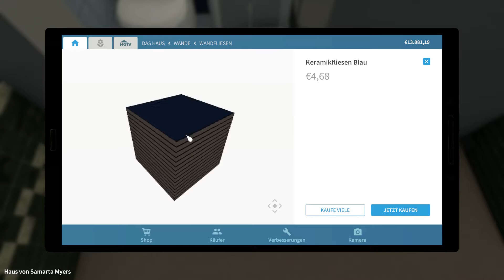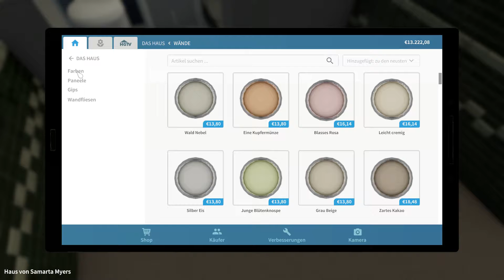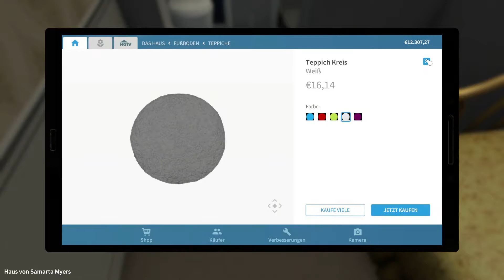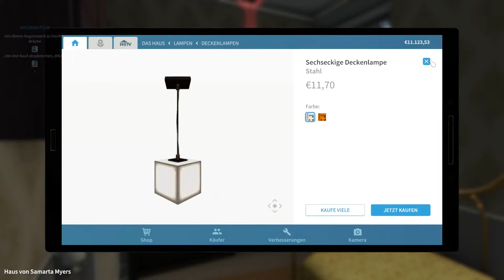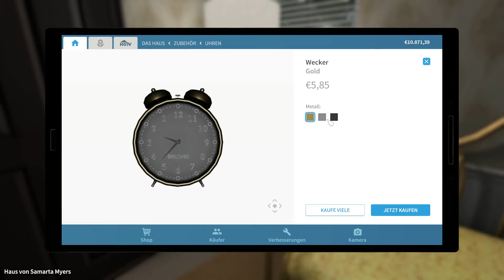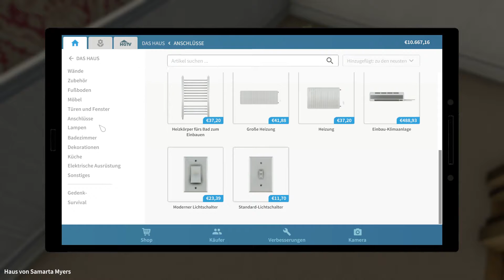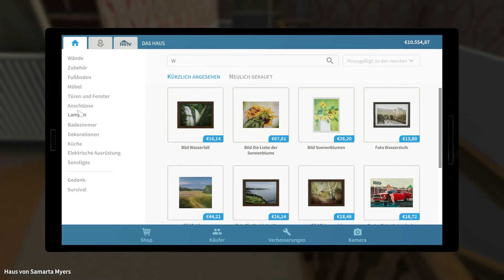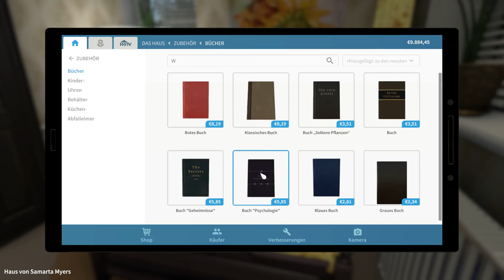House Flipper #98 - Samarta Myers Haus | Lets Play House Flipper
House Flipper Garden DLC | Lets Play House Flipper German

Endlich ist es da! Garden Flipper lässt uns nun auch die Gärten unserer Häuser verschönern. Jetzt können wir nicht nur das Haus
 ganz nach unseren Vorstellungen einrichten, sondern auch die Gärten. Neben Pflanzen und Outdoor Möbeln gibt es auch eine kleine Auswahl an Tierzubehör. So lassen sich Hundehütten aufstellen, Vogelhäuser in Bäume hängen, oder sogar ein Nagergehege bauen.